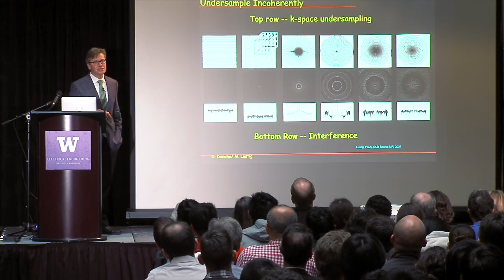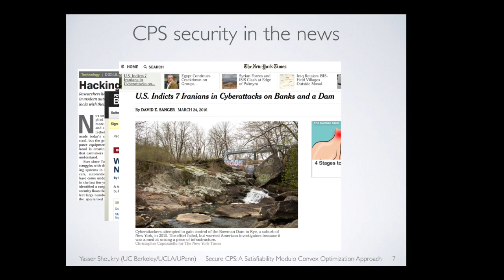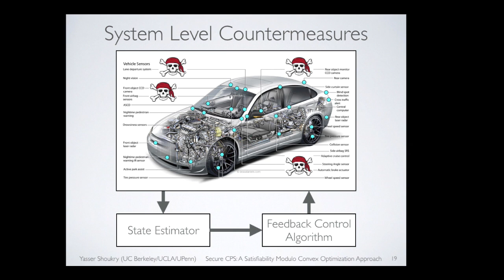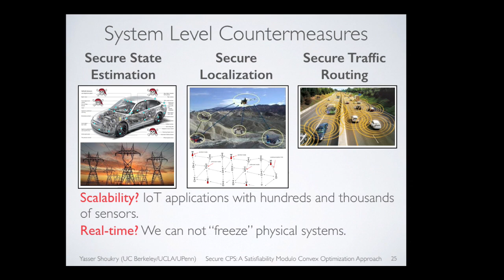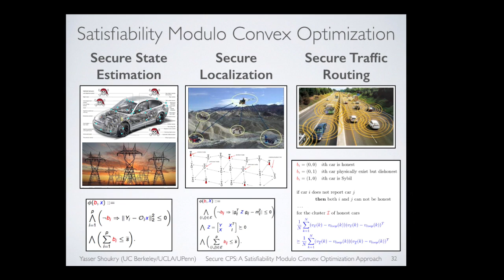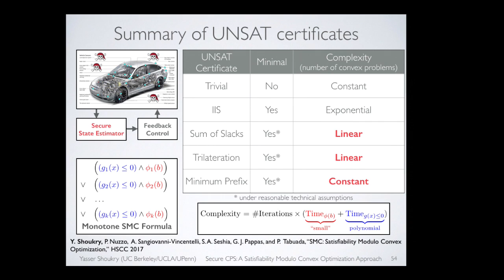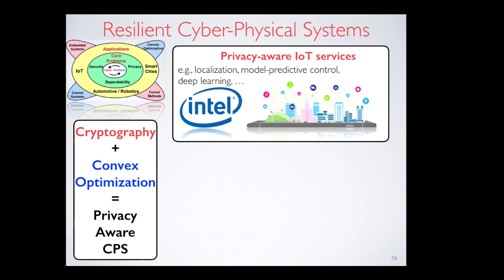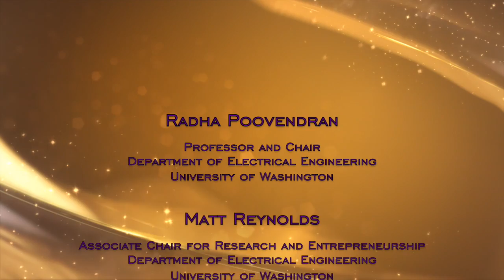UWEE Research Colloquium: February 28, 2017 - Yasser Shoukry, University of California at Berkeley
"Building Secure-Aware Cyber-Physical Systems: A Satisfiability Modulo Convex Optimization Approach"